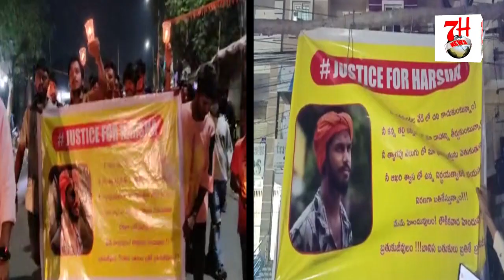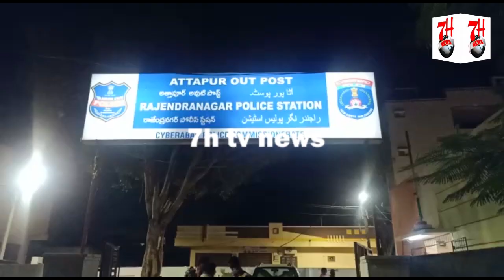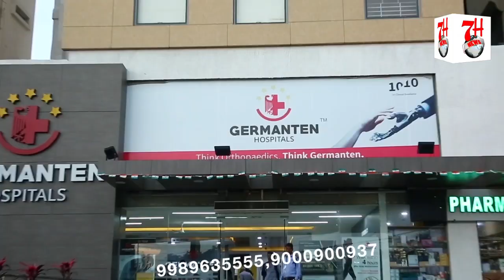CANDLE MARCH K DAURAN KUCH HOGAYI HAI HULCHUL | 7H TV NEWS